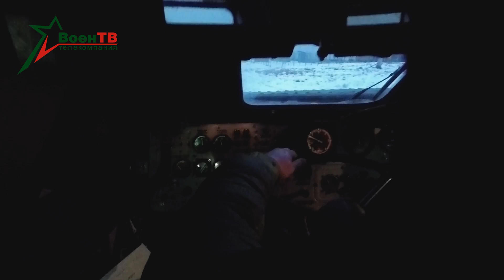Проверено на себе. БТР-70 МБ-1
Эта машина по праву заслужила признание десантников нескольких поколений. На ее счету – участие в вооруженных конфликтах и выполнение тысяч боевых задач. Сегодня самый массовый транспорт крылатой пехоты переживает второе рождение. Знакомьтесь: БТР-70 – серийная модернизация с индексом МБ-1. Наш корреспондент Иван Михайлов ознакомился с ней и проверил на ходу.